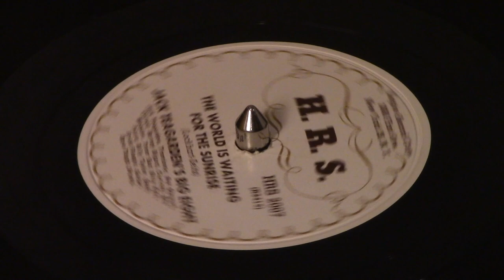Jack Teagarden's Big Eight - The World Is Waiting For The Sunrise / The Big Eight Blues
Jack Teagarden's Big Eight

Jack Teagarden - trombone
Rex Stewart - cornet
Barney Bigard - clarinet
Ben Webster - tenor sax
Billy Kyle - piano
Billy Taylor - bass
Brick Fleagle - guitar